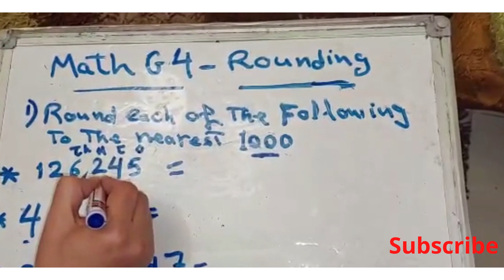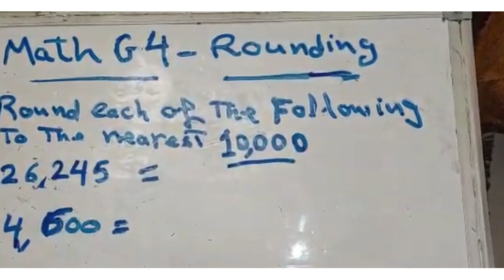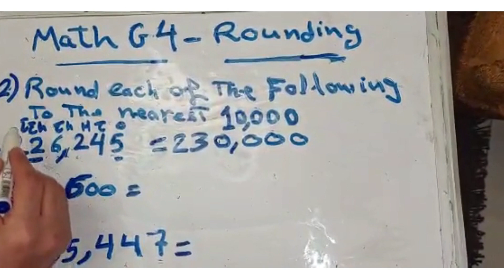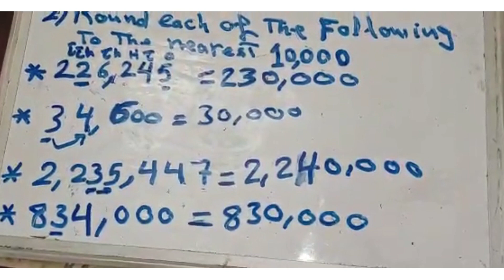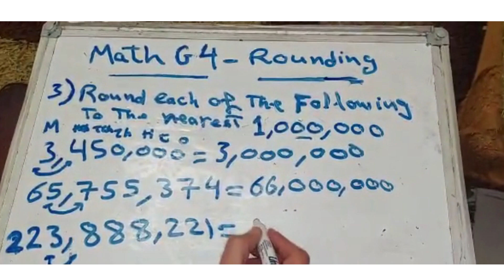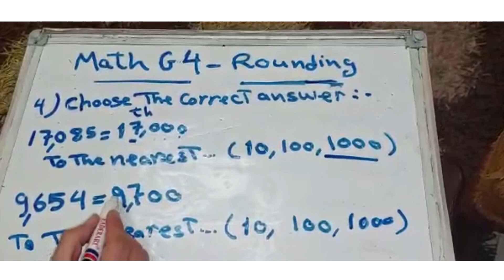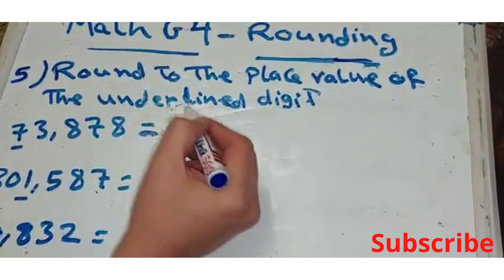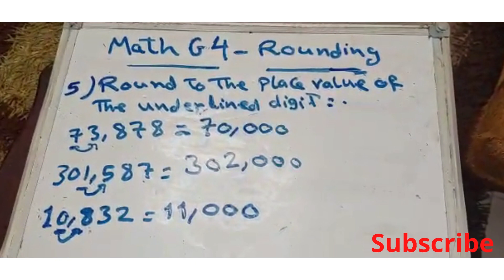Rounding Math Grade4_Primary4_رابعة ابتدائى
Explain Rounding Roules by easy way

Rounding Rules Math Grade4

Rounding Rules Math Primary4

For explain the Commutative, Associative and identity Property and to know the difference between them please click the below link:-

For explain the Composing and Decomposing Numbers please click on the below link:-

Rounding Rules G4
Math First Term Grade4

يوميات بودى ويويا